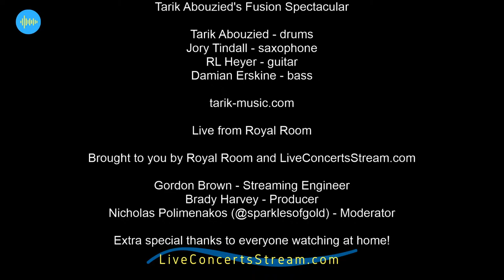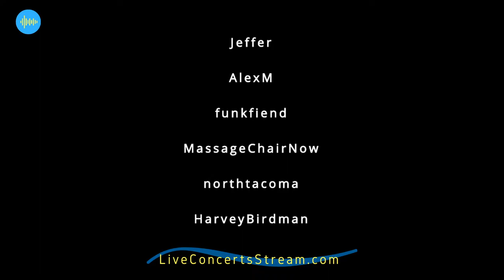November 6th, 2020 - Tarik Abouzied's Fusion Spectacular (8:30pm PST)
Join us for our recurring series titled 'Staycation Festival', a series of streaming events at the Royal Room, co-hosted by Live Concerts Stream.

Earshot Jazz Instrumentalist of the Year nominee Tarik Abouzied, veteran drummer of celebrated Seattle projects Happy Orchestra and McTuff, brings together luminary Portland bassist Damian Erskine, ever-present Seattle guitarist RL Heyer, and UX and Product Designer Jory Tindall for an uplifting set of jazz fusion, America's most in-demand artform.

Money directly to ARTISTS | Music directly to FANS

LiveConcertsStream.com is a musician-made streaming platform built for artists and fans. Our goal is to make it easy for performers to stream and earn a living, and for fans to watch and support the artists they love.